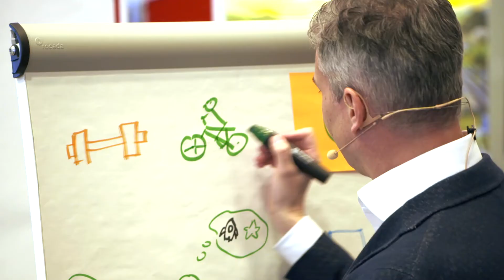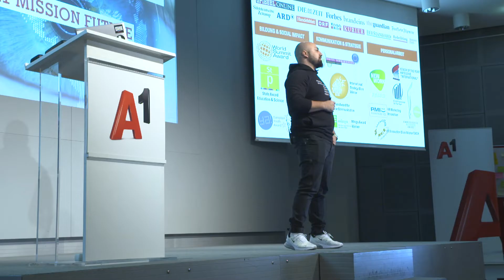A1 Mission Future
Österreichweit wurden junge kluge Köpfe zwischen 17 und 23 Jahren gesucht, um gemeinsam an Zukunftsideen und digitalen Lösungen in den Bereichen Bildung, Umwelt, Mobilität und Gesundheit zu arbeiten.